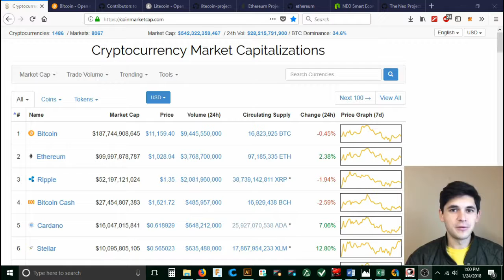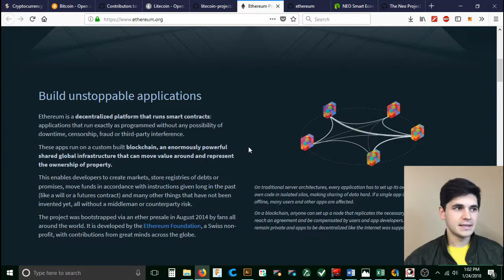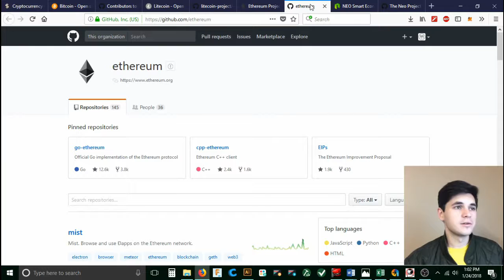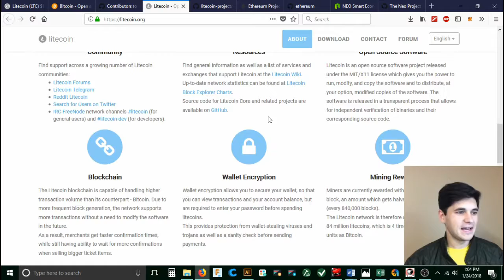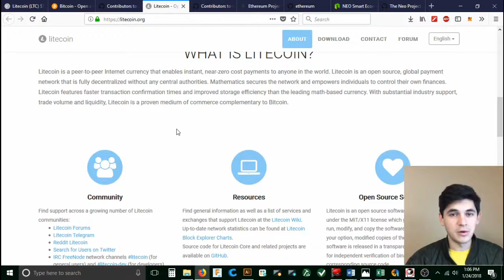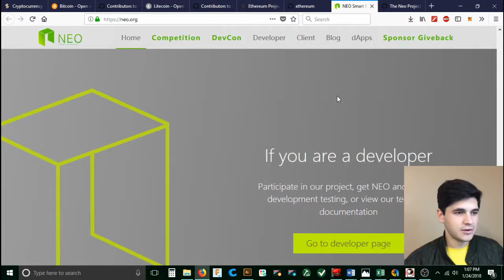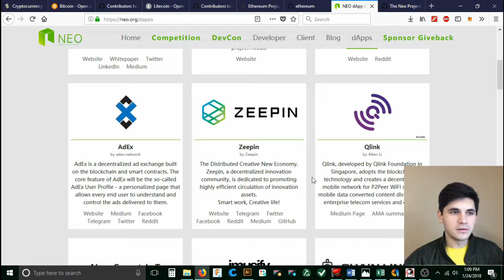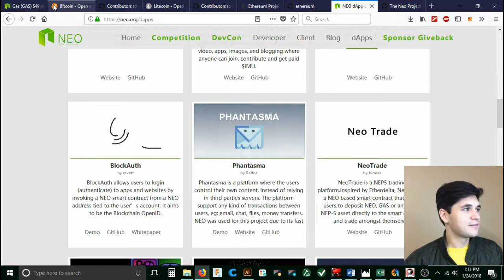Top 3 Altcoins of 2018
Resources
Crypto Analysis:
Buy Cryptocurrencies:
USD - BTC

Inspiration
Manly P. Hall // Leonardo Da Vinci // Nikola Tesla // Plato // Sadhguru // Clif High // Sevan Bomar // Tim Sheiff // Andreas Antonopoulos

“We are what out thoughts have made us; so take care about what you think. Words are secondary. Thoughts live; they travel far.”